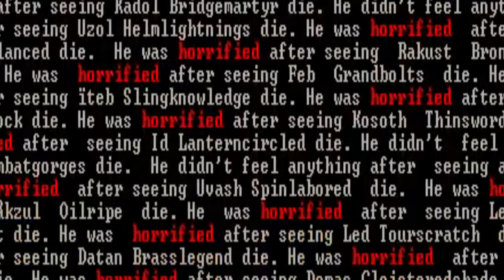DORF SCIENCE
The lone survivor managed to crawl out of the pit on the bloody stumps that once were his limbs but promptly got stabbed by goblins. The end.